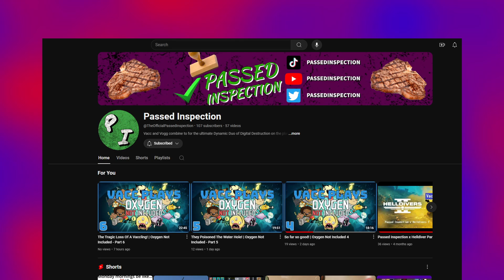Hanging on by a thread! | Oxygen Not Included 7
Oh boy...things do not go. well...

Also, don't ask how Vacc forgot to turn his mic on...that guys sus